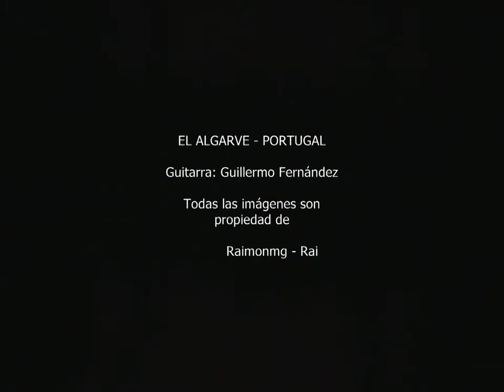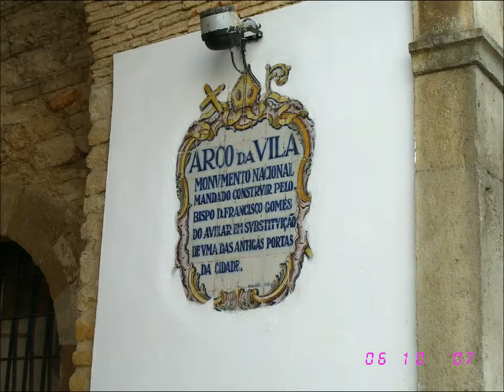María la portuguesa Spanish guitar El Algarve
Canción incluida en el álbum guitarra española. Imágenes realizadas por el amigo RAI.